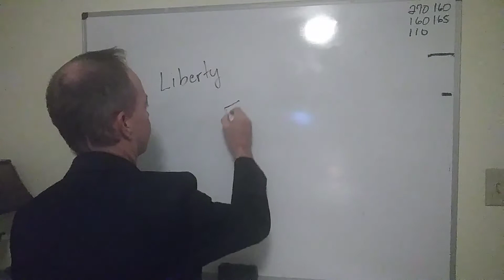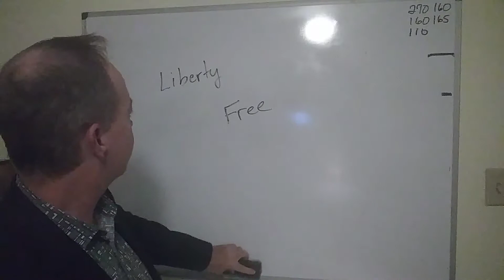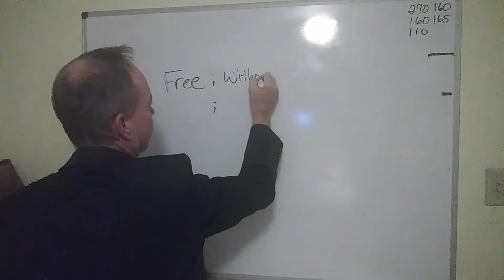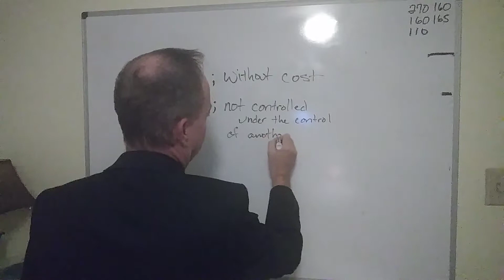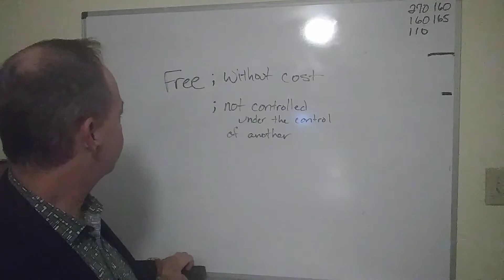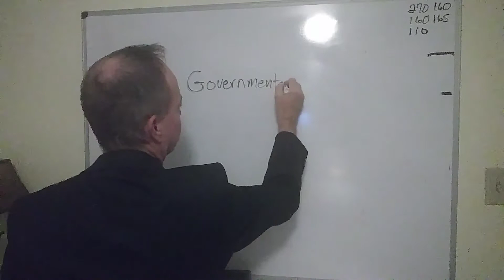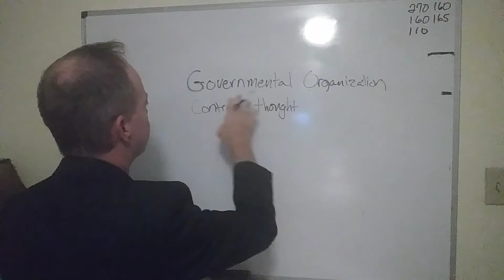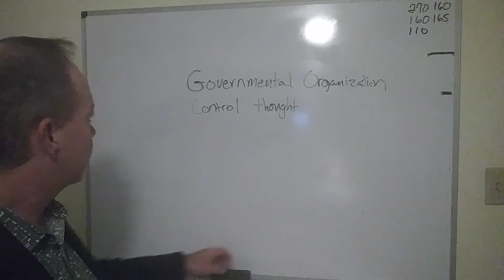Declaration Constitution and america Brain Washington DC